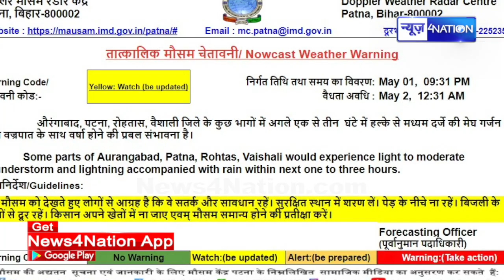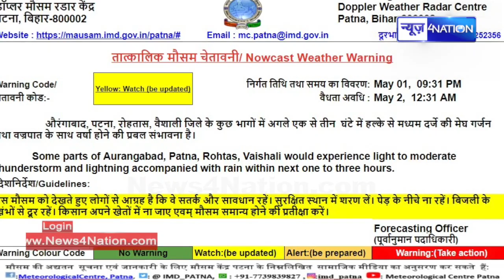Bihar में Mausam को लेकर Alert जारी, इन जिलों में होगी भारी बारिश, हो जाये सावधान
Bihar में Mausam को लेकर Alert जारी, इन जिलों में होगी भारी बारिश, हो जाये सावधान |Bihar News| News4Nation